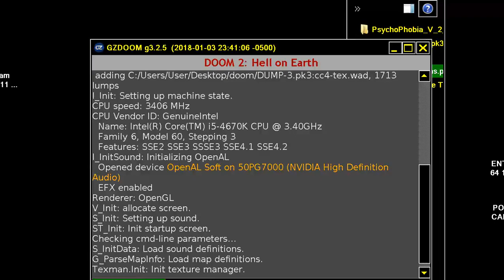DOOM MOD DUMP 3 BFG EDITION & weapons MOD TerminusEst13 VIDEO 82